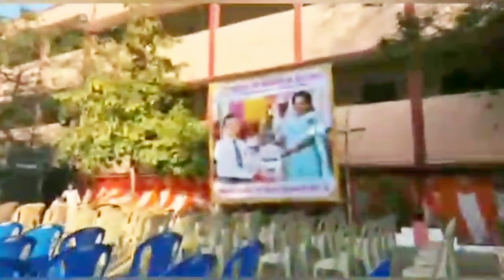SDA school 66th ANNUAL DAY CELEBRATION at MARAPALAM sda droneshots | VITAMIN VOICE OF PONDY ❣️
hey guys
this is the video of my school annual day celebration 🎉🎉